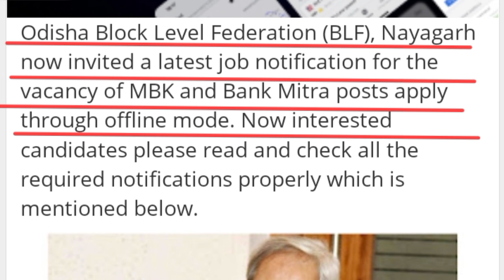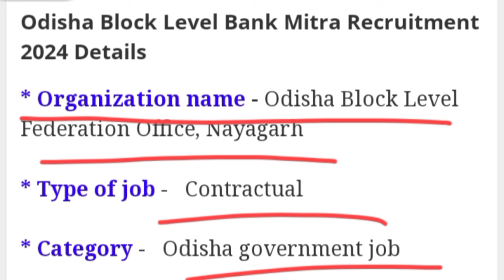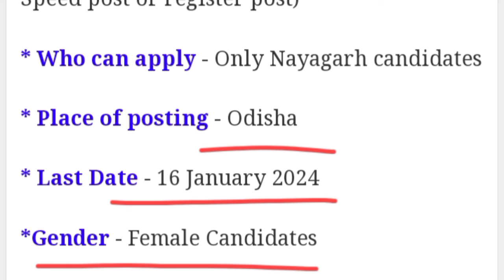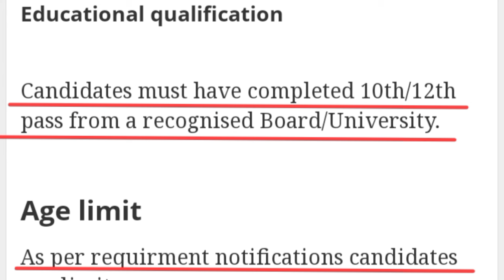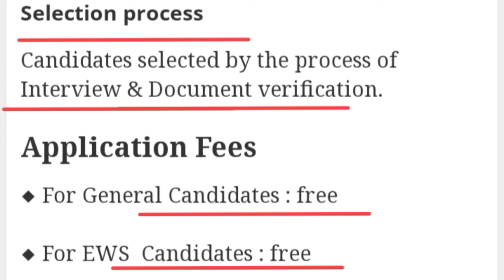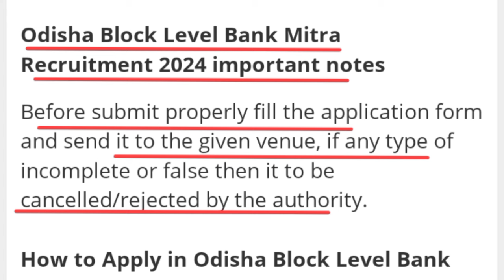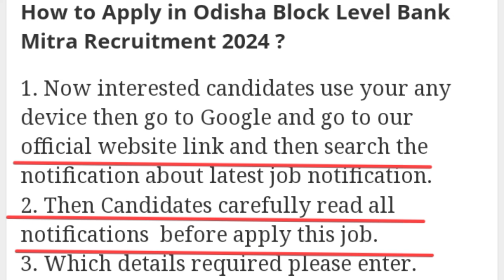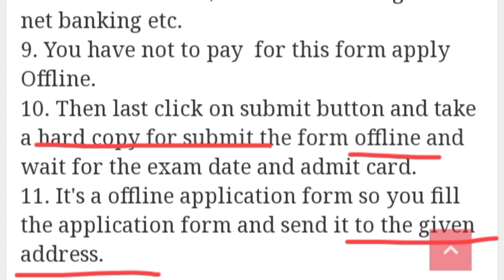Odisha Bank Mitra Recruitment 2024 || 10 th Pass Jobs ||Latest Jobs Odisha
Topics Covered -:
Odisha Block Level Bank Mitra Recruitment 2024 || 10 th Pass Jobs ||